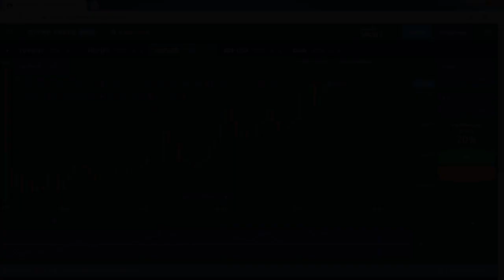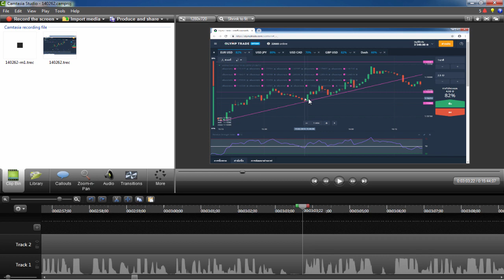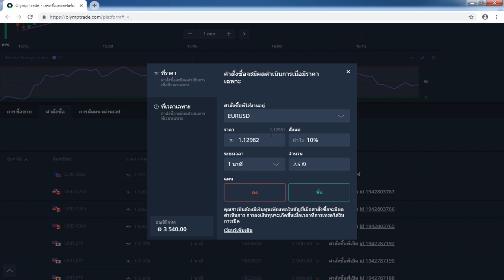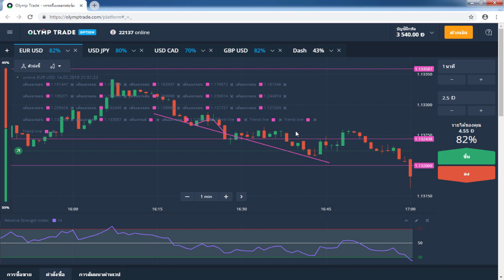แชร์เทคนิคหาเงินออนไลน์ จาก Olymptrade โอกาสชนะเกือบ 100%!! - สมัครฟรี! ได้เงินจริง100%